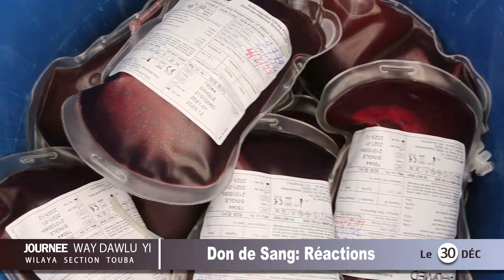Don de Sang Réactions